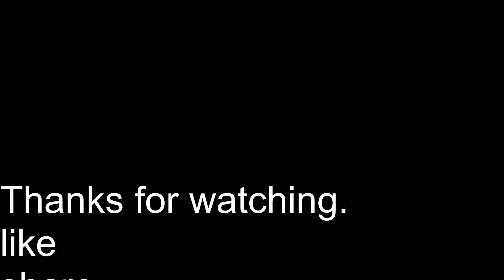PostScriptum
Just a little gameplay from post scriptum from the weekend test